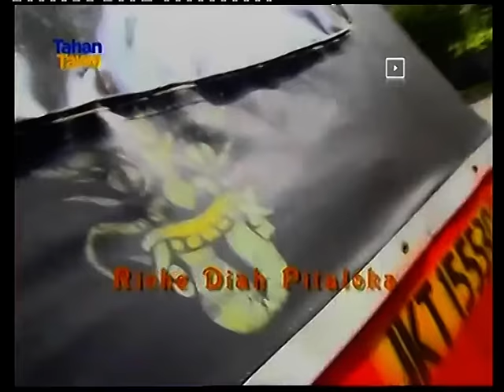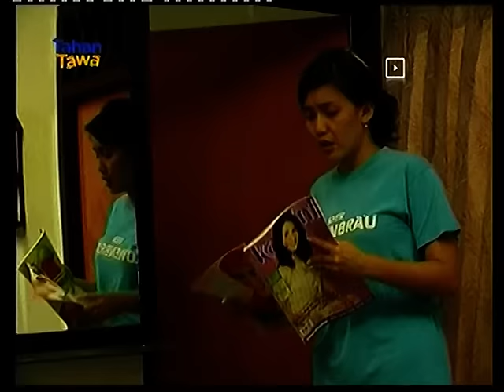74. Bajaj Bajuri: Bulutangkis Memang Manis